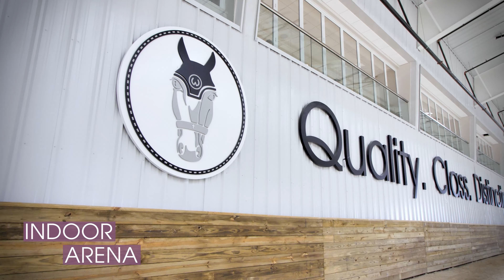World Equestrian Center Ocala, Florida – 2020 Q2 Construction Update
In this flyover tour of the facility you can see the World Equestrian Center's elegant entrance take shape, along with our many outdoor rings, the grand arena just below the hotel and the derby stadium. You'll get a first look inside our stunning Sales Office and the new Expo Center. The grand hotel welcomes you inside for a sneak peek at the lobby as well as the retail space inside the hotel. We're just months away from finishing the facility and we hope that you are as excited as we are for the opening! We hope you enjoy the video!